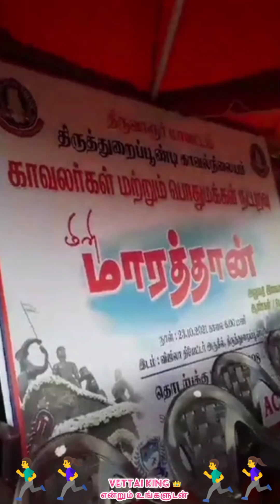🏃🏃பகுதி 7 - மினி மாரத்தான் திருத்துறைப்பூண்டி பகுதி 7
🏃🏃மினி மாரத்தான் திருத்துறைப்பூண்டி   23.10.21🏃🏃

பகுதி 8